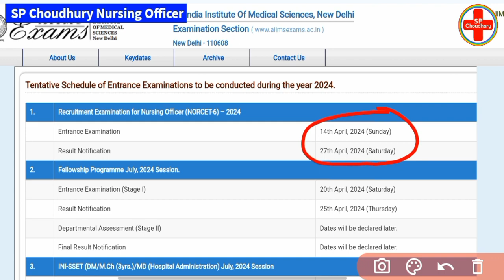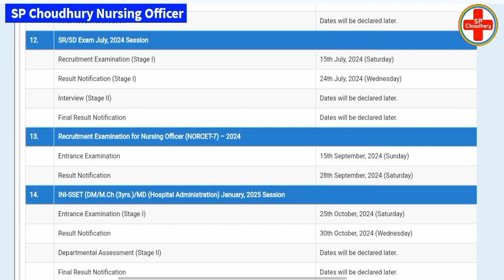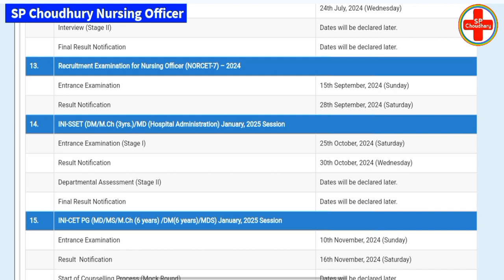आ गए NORCET- 6 & 7, अब 11-महिने मे 2-NORCET होगे, क्या इस बार NORCET AIIMS में Pre. & Main होगा ?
YouTube.com/SP_Choudhary_Nursing_Officer

YouTube.com/@Pawan_Choudhary27